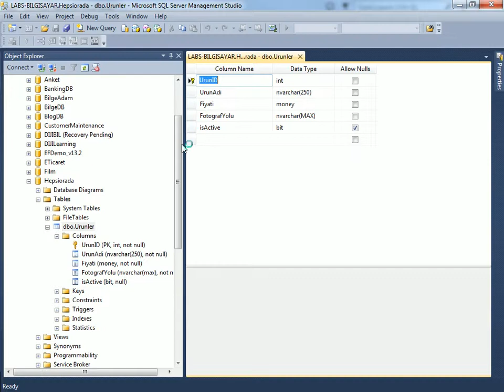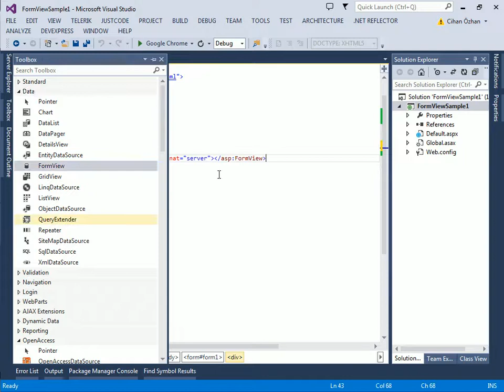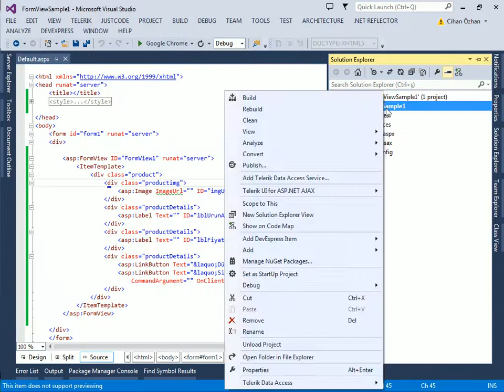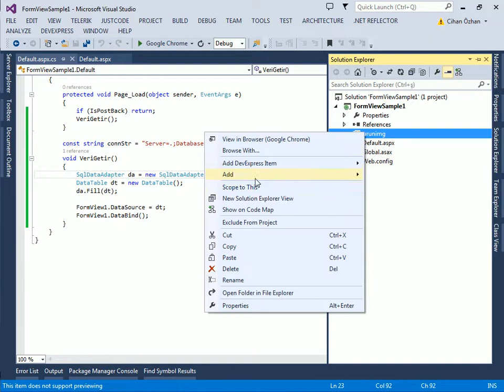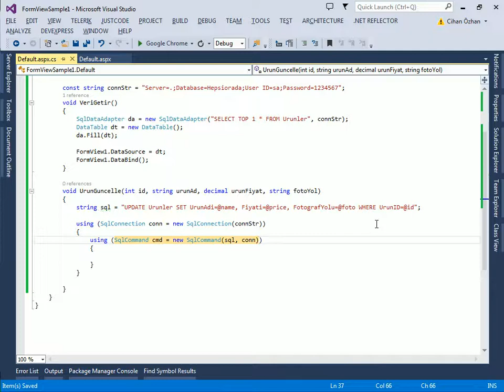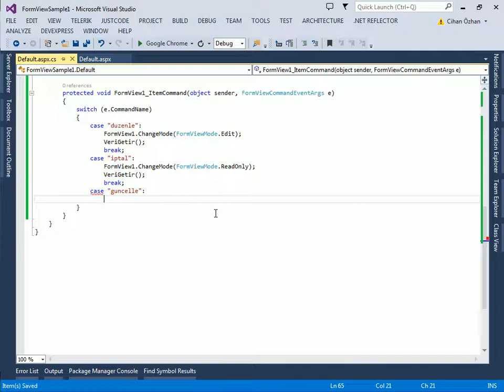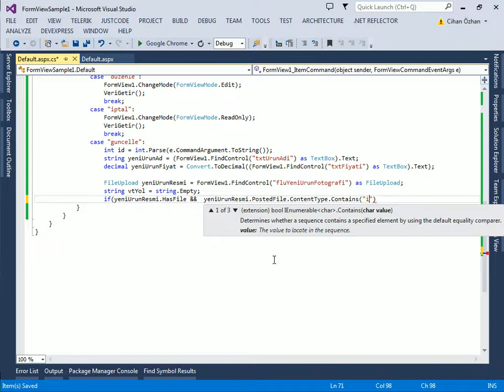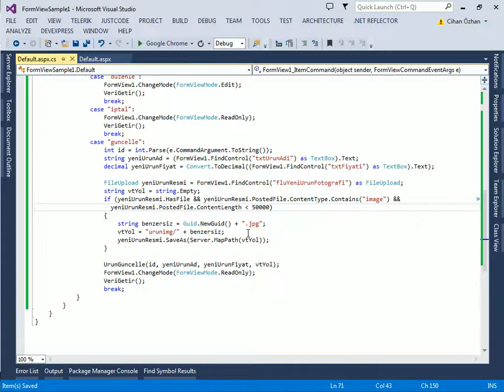ASPNET FormView Uygulaması